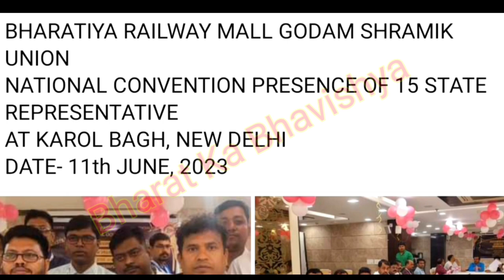Brmgsu New Meeting Today || Brmgsu Latest News Today || Brmgsu Good News For Joining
Iss video me brmgsu news ko bataya gaya hai jo ki kafi important rahne wala hai. Agar aaplog brmgsu me job karna chahte hain ya karte hain to iss Video ko end tak jarur dekhiyega.Thankyou...

Quries Solved :-
1. Brmgsu joining date today
2. Brmgsu latest news today 2023
3. Brmgsu new update for joining
4. Brmgsu joining date today 2023
5. Brmgsu joining news today hindi
6. Brmgsu latest news 2023 today
7. Brmgsu joining kab hogi
brmgsu latest news today
brmgss latest news today
brmgsu latest news
brmgss latest news
brmgss news today
brmgsu news today
brmgss joining news today
brmgss joining news
 brmgsu news today 2023
brmgss
brmgsu
b r m g s s
b r m g s u
brmgss news
b r m g s s news
brmgss latest news today 2023
b r m g s s joining news today
b r m g s news today
b r m g s s joining news
bharat ka bhavishya
 bharatkabhavishya
rmgss
rmgsu
brmgsunews